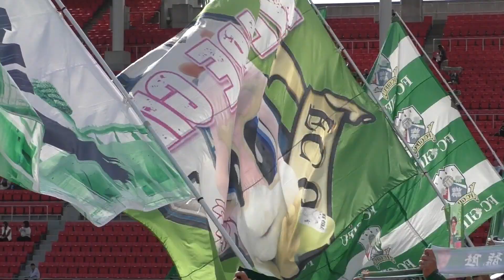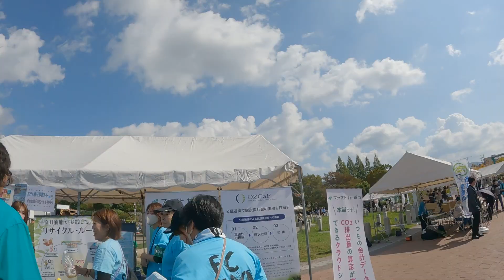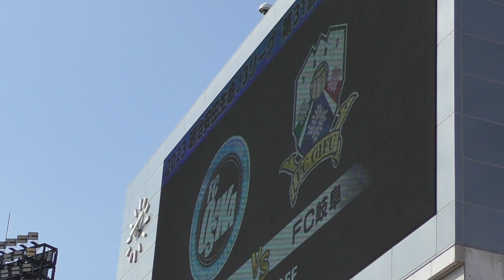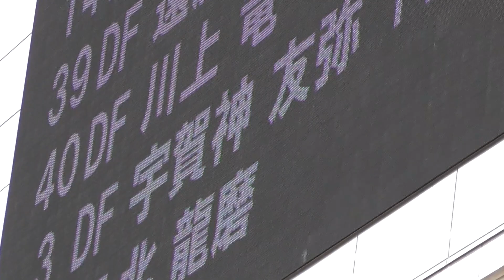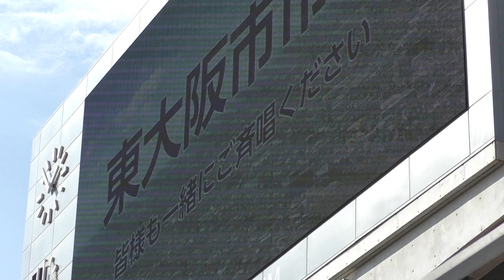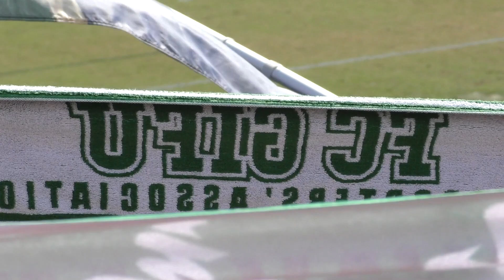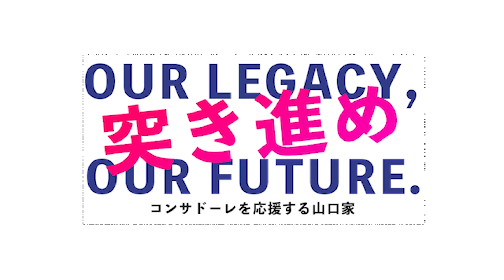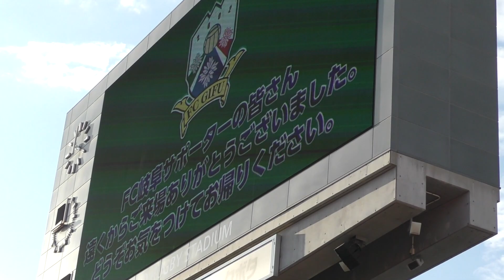【J3視察】コンササポがFC大阪vsFC岐阜を見に行ってきた！【花園ラグビー場】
オススメの現地観戦動画